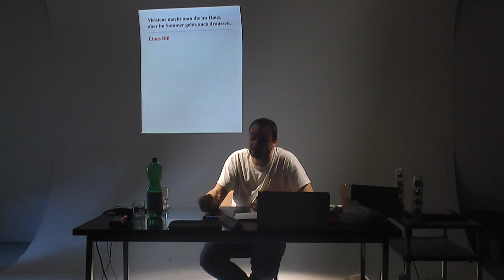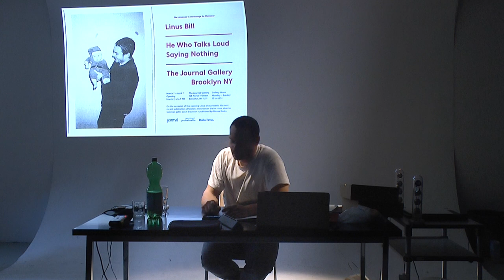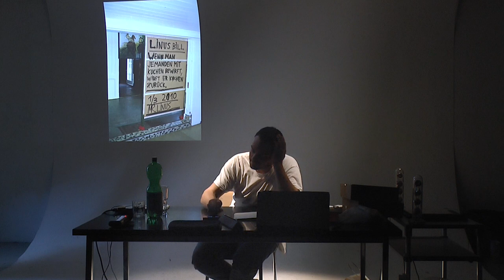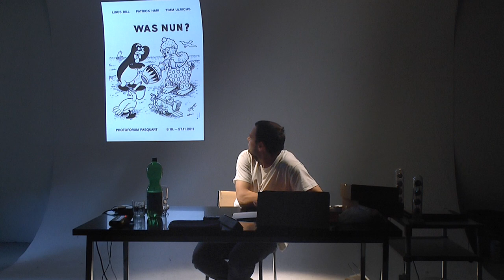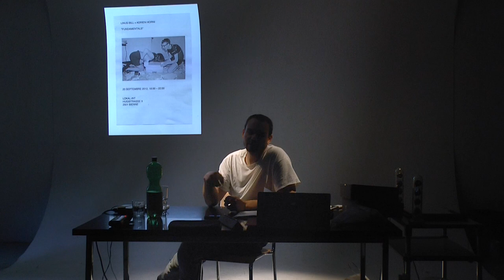Lecture von Linus Bill, 10.04.2014, Vertiefung Fotografie/Bachelor Medien & Kunst, ZHdK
Vortrag von Linus Bill im Rahmen der Lecture-Reihe der Vertiefung Fotografie, Departement Kunst & Medien, Bachelor Medien & Kunst, Zürcher Hochschule der Künste.